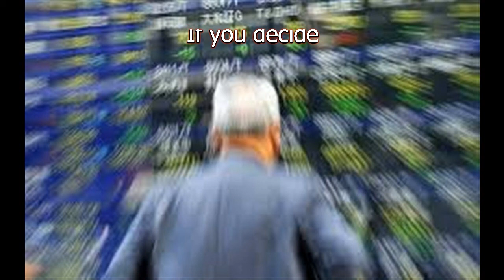Если ты решил МАйский Жук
Слова: Георгий Шелд

Если ты решил

  synthesizer
Уж если ты решил идти по жизни смело,
То не смотри назад, мечтая всё исправить!
Не смотри назад
Ты душу закаляй и тренируйся телом,
И мысленно вперёд себя стремись направить.
Ты не сдавайся там, где слабые другие,
Не хвастайся друзьям достигнутым успехом!
   flute
Не сравнивай лета и годы молодые,
Ты будь всегда собой, достойным человеком.
Будь всегда собой
  horn, trombone solo "Будь всегда собой"
Долги скорей верни и не заимствуй боле,
Живи по средствам тем, что заработал сам!
  sax & Synthesizer & guitar solo "Живи по средствам"
Свободный человек- способный жить на воле,
А тот кто должен всем, лишь узник по долгам.
Не смотри назад
  guitar

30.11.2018 из альбома "Георгий Шелд"
Рок-опера "Ветхий завет"